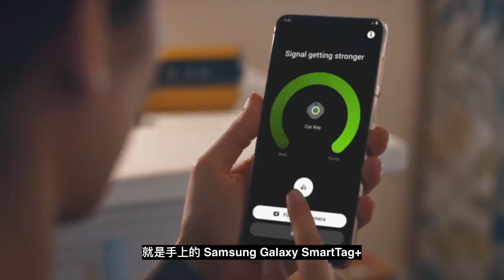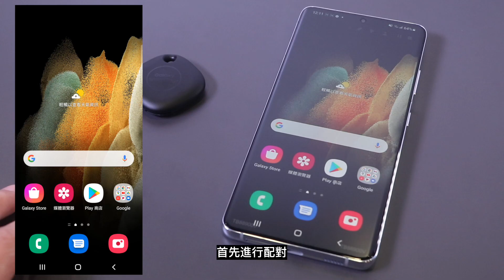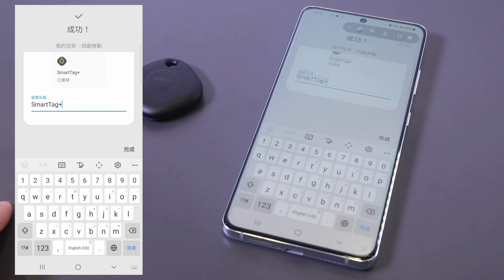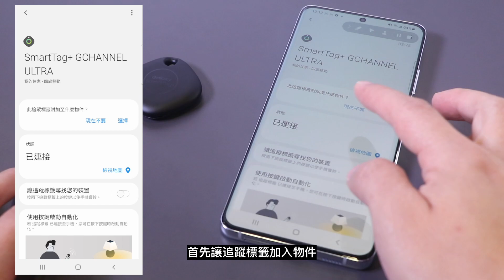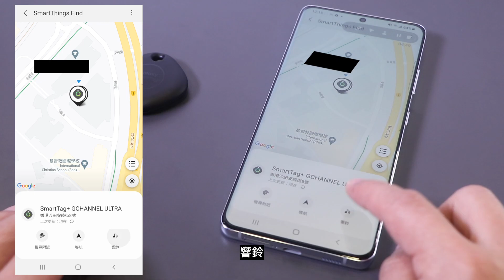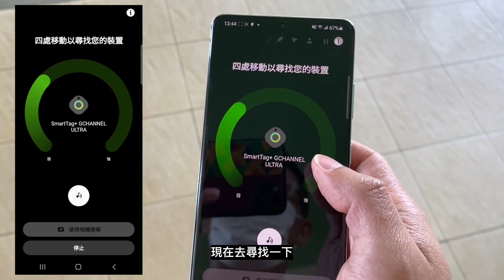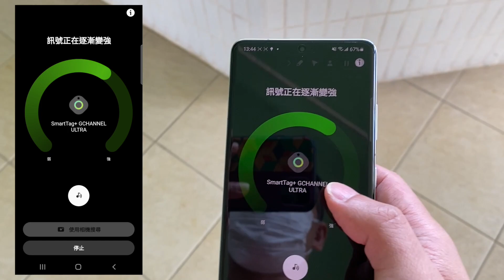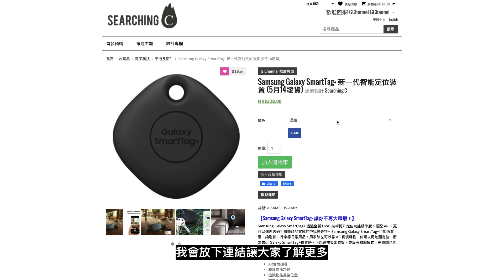[產品開箱] Samsung Galaxy SmartTag+ 全新UWB技術提升定位功能 AR實境尋找失物｜開箱｜實測｜使用感分享